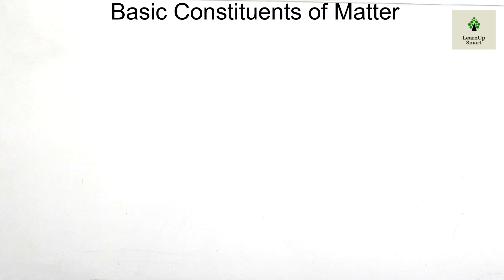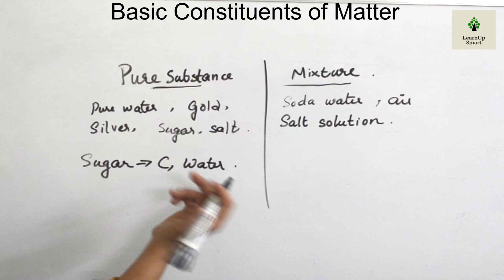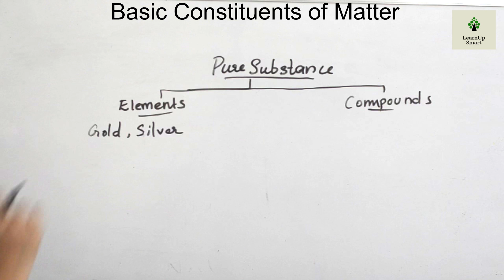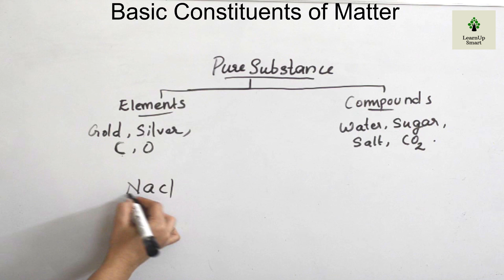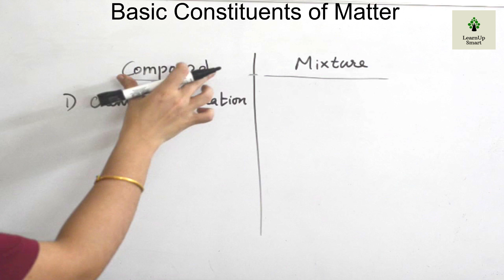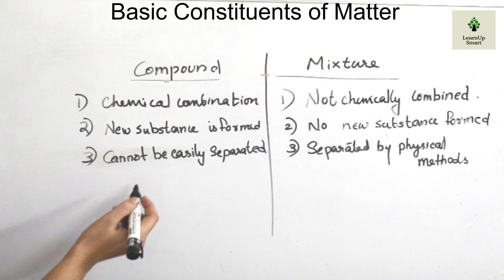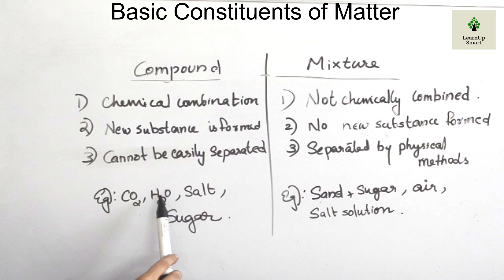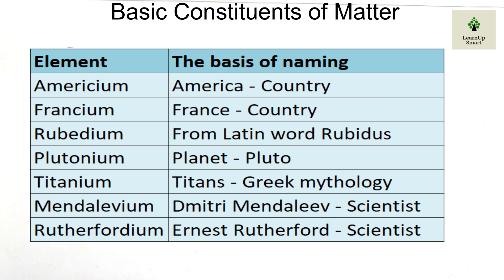BASIC CONSTITUENTS OF MATTER | CLASS 8 | CHEMISTRY | KERALA SYLLABUS | PART 1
This video is part 1 of chapter Basic constituents of matter of Class 8 (Kerala syllabus)

Elements and Compounds are the topics dealt in this video